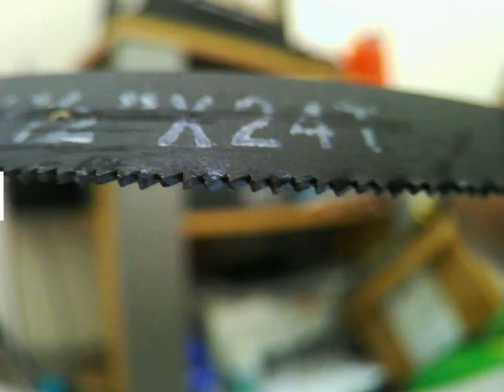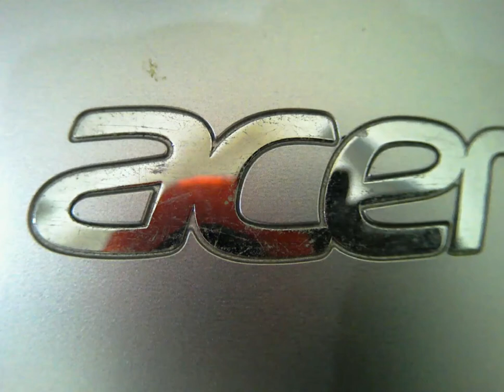Go Pro killer action cam best macro photography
Bcam bcare X3 action camera , refocus lens , manual lens